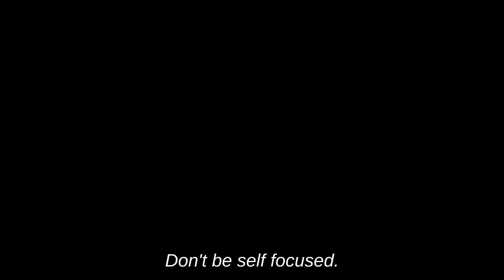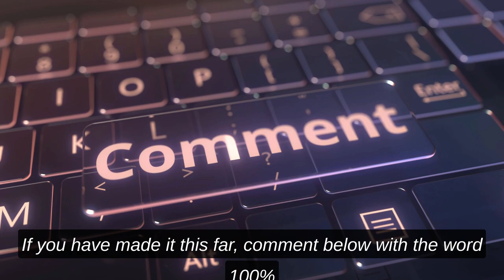How to Speak Up and Be Heard as a Man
Do you feel like men don't listen to what you have to say? Do you often feel like you have something important to say but find it hard to speak up? This video can help you if this is you. This video will teach you useful ways to speak up and be heard as a man.

In this video, you'll learn how to use your body language to show confidence and authority, as well as tips and tricks for mastering public speaking. This video will show you how to talk and act in a way that will make people listen to you and care about what you have to say.

You will also learn how to keep your cool in a debate or conversation. We will also talk about why it's important to understand the different points of view of the people you're talking to if you want your opinion to be heard and respected.

The video will also show powerful men, like Barack Obama, and how they present themselves to get their point across. Lastly, this video will show you the steps you need to take to make sure that your voice is heard and that it makes a difference.

By the end of this video, you should know how to speak up and be heard as a man in any situation. You'll be able to say what you think and feel without being afraid of being ignored. If you watch this video and learn how to speak up, you'll soon be able to take charge of any conversation.